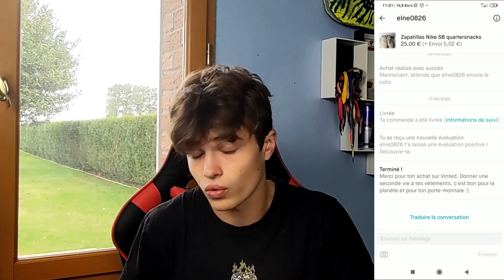COMMENT acheter des CHAUSSURES de SKATE PAS CHER !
Petite astuce pour acheter des chaussures pas trop cher :)
J'espère que la vidéo ta plus j'espère que tu progresses bien en skate.

Sinon faite un drive et envoyé moi le lien par mail :D.
n'hésite pas à poser des questions en commentaire et sur instagram :) !
Bon skate !